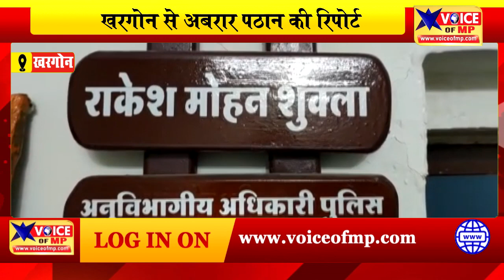नागा साधु बनकर सोने की चैन हड़पने वाला गिरोह पुलिस के चढ़ा हत्थे,कई राज्यो मे वारदातो को दिया अंजाम